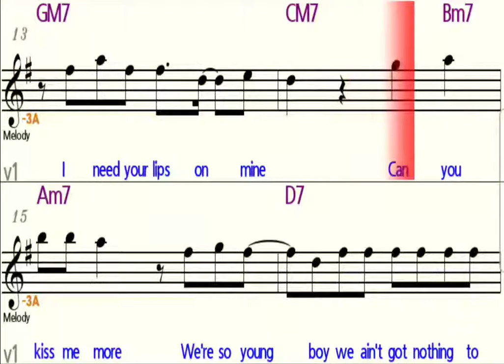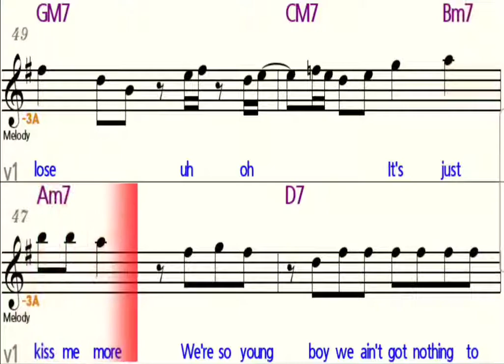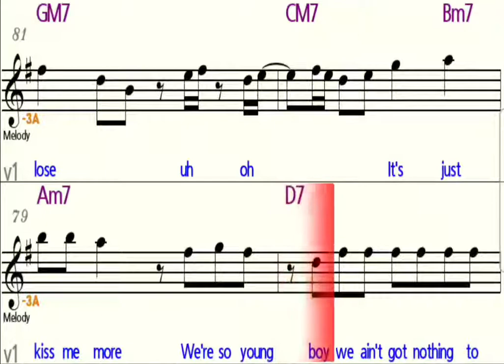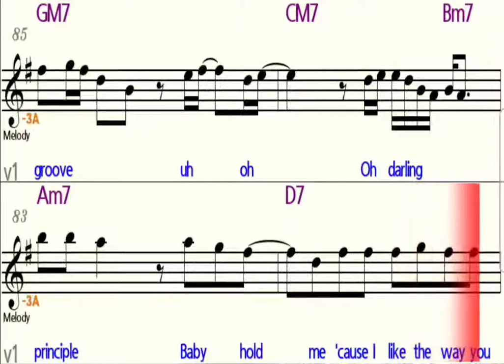Kiss Me More - Eb Alto Saxophone - Play Along - Sheet Music - Backing Track